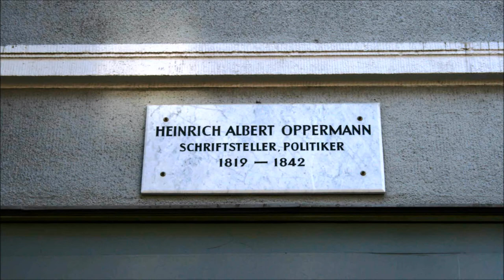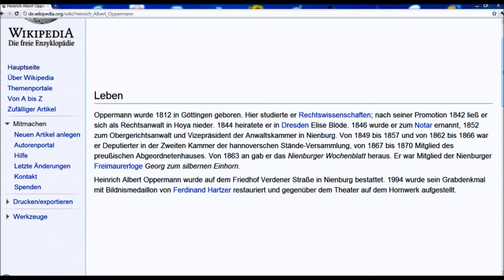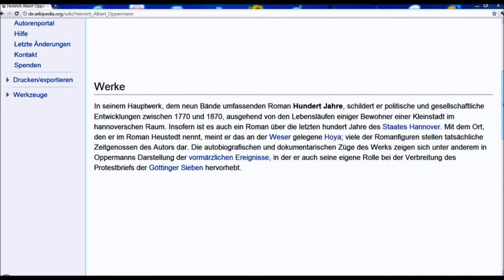🔴 Heinrich Oppermann • Schriftsteller & Politiker • 1819-1842 • Prinzenstraße 14 ~ Gedenktafel ...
Mit den Göttinger Gedenktafeln kann man die Stadt der Georg August Universität sehr gut kennenlernen. Die Videos sind in Playlists organisiert, so dass man ganze Straßenzüge ablaufen kann. Man erfährt viel über Geschichte, Stadtgeschichte, die Universität und bedeutende Persönlichkeiten. Teilen Sie dieses Erlebnis mit ihren Freunden! ...